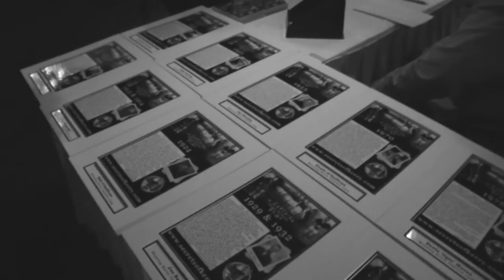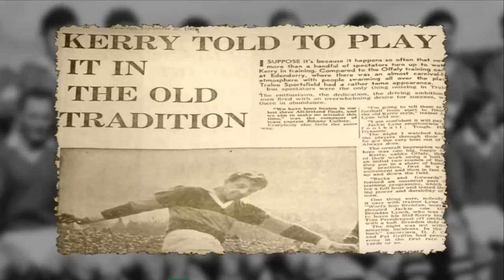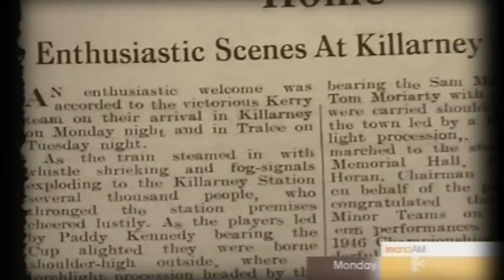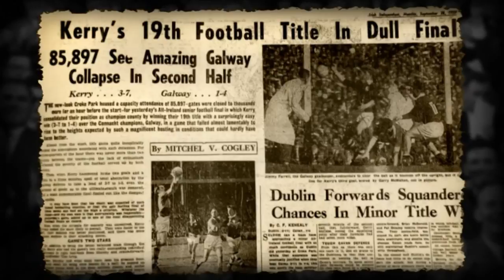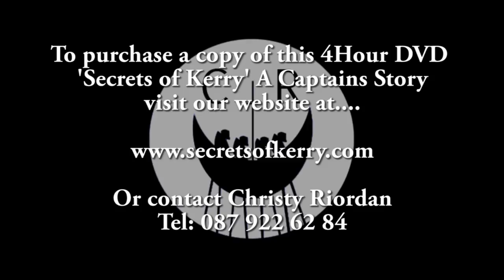Secrets of Kerry A Captains Story DVD Launchs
Secrets of Kerry A Captains Story  DVD Launch Highlights from the two launchs in Kerry and the launch in Dublin